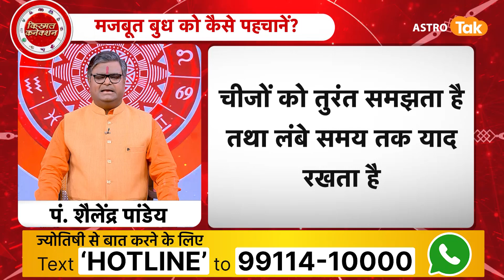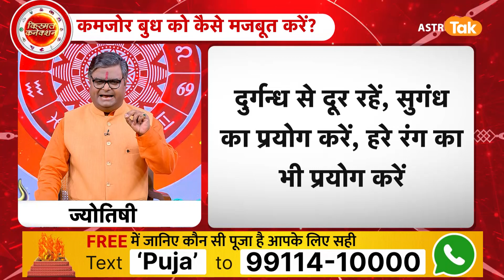कुंडली में कैसे करें मजबूत बुध की पहचान ? | Shailendra Pandey | AstroTak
Budh Grah Dosh Ke Upay: ज्योतिष शास्त्र के अनुसार, बुध ग्रह को बुद्धि का प्रदाता कहा जाता है. ऐसा माना जाता है कि जिनकी कुंडली में बुध ग्रह मजबूत स्थिति में होता है, वह व्यक्ति बहुत ही समझदार, तर्क करने में कुशल, अच्छा विश्लेषक होता है. सूर्य के सबसे नजदीक बुध ग्रह ही है. इस ग्रह का सीधा संबंध इंसान की तर्क शक्ति से होता है. यदि किसी की कुंडली में बुध ग्रह कमजोर है तो इसका प्रभाव भी उसके जीवन पर बेहद अशुभ पड़ता है. बुध दोष के कारण कई तरह की परेशानियों का सामना करना पड़ सकता है. इससे व्यापार, नौकरी, तरक्की, सफलता आदि में रुकावटें उत्पन्न होने लगती हैं. मानसिक और निर्णय लेने की क्षमता भी कमजोर हो जाती है. कुछ संकेतों से आप भी जान सकते हैं कि आपकी कुंडली में बुध दोष है या नहीं...तो आइए ज्योतिर्विद शैलेंद्र पांडेय जी से जानते हैं कि, कुंडली में मजबूत बुध की पहचान कैसे करें ?...